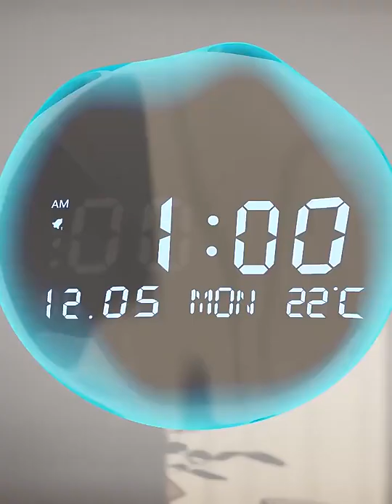3d Acrylic Mirror Wall Sticker Clock Mute Smart Calendar Digital Wall Clock Large Display Led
3d Acrylic Mirror Wall Sticker Clock Mute Smart Calendar Digital Wall Clock Large Display Led Clocks Modern Living Room Klokken